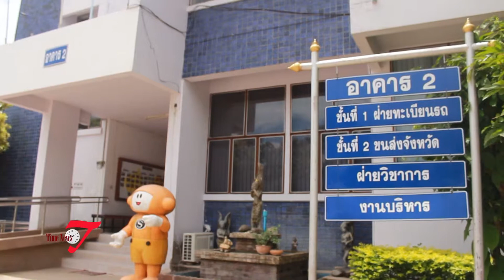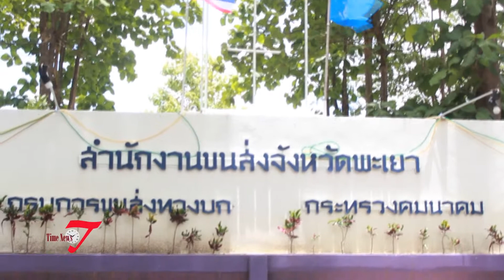ข่าวการปรับตัวระบบขนส่งสินค้าโดยรถบรรทุกในจังหวัดพะเยา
เมื่อมีการเข้าสู่ประชาคมเศรษฐกิจอาเซียนการขนส่งสินค้าโดยรถบรรทุกในจังหวัดพะเยา จึงต้องมีการปรับระบบขนส่งเพื่อเข้าสู่เศรษฐกิจอาเซียน แต่หน่วยงานต่างๆในจังหวัดพะเยายังไม่มีแนวทางที่แน่ชัดในการปรับระบบขนส่งในครั้งนี้ โดยอ้างว่าประเทศไทยยังไม่ได้เข้าสู่อาเซียนอย่างเป็นทางการ
งานข่าว รายวิชา New Writing and Reporting for Electronic Media
ข่าว ข่าวการปรับตัวระบบขนส่งสินค้าโดยรถบรรทุกในจังหวัดพะเยา
นางสาวสุรีย์กร ปิ่นแก้ว 55075451 เลขที่ 18
สาขาการสื่อสารสื่อใหม่  มหาวิทยาลัยพะเยา
สำนักข่าว Time News

ดร.ภัทรา บุรารักษ์